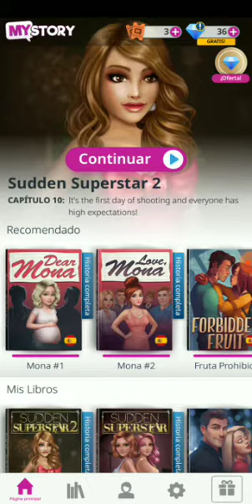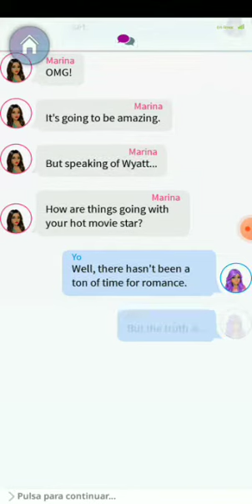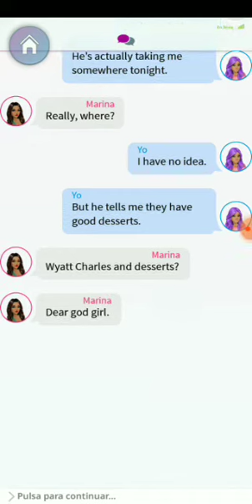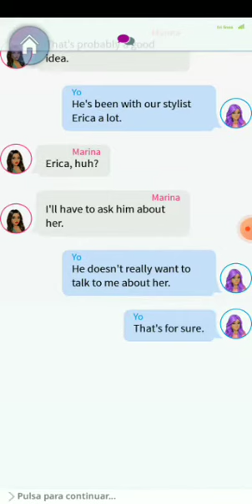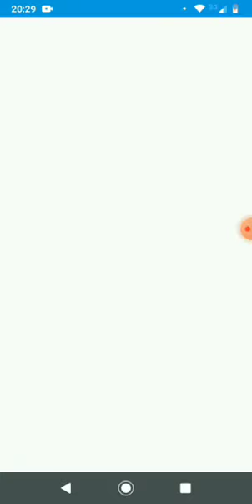SUPERESTRELLA REPENTINA 2 - BAJO LAS LUCES / ÆBLESKIVER / BETTY BESA AL ÁNGEL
Comienza la grabación de la película y a pesar de que Katherine se haya olvidado su guión en el parque, afortunadamente logra recordar toda la letra de memoria y las escenas salen excelentes.

Luego de haber grabado la primera parte de la película, Katherine y Wyatt se toman un descanso y por eso el la lleva a visitar a su madre en un pueblo llamado Solvang en el cuál Katherine prueba un delicioso platillo llamado æbleskiver y después ambos se dirigen a la carretera para obtener una vista increíble hasta que tienen que escapar de un inesperado paparazzi que estaba rompiendo las pelotas en el lugar y aprovechó para preguntarles sobre Luke Larabee.

Por último, llega la escena más romántica de la película en la que Katherine (Betty) tiene que besar al Ángel (Henry) y a pesar de la incomodidad por parte de ambos, lograron darse el gran beso.

¿Cómo continuarán las grabaciones y cuáles serán las escenas de acción? No se pierdan la respuesta mañana en un nuevo episodio de SuperestrellaRepentina2